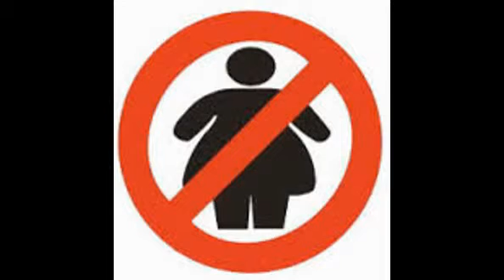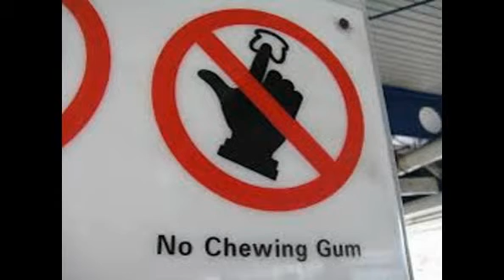10 of the Strangest law from around the world